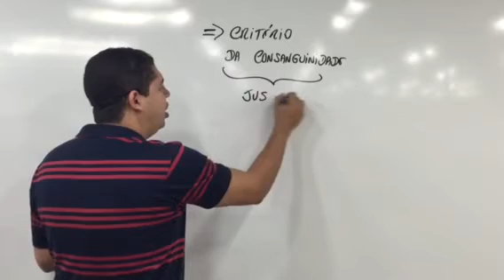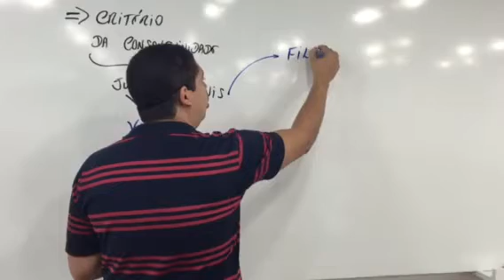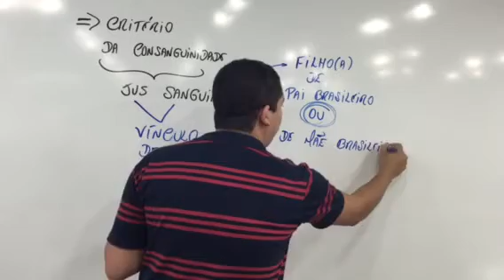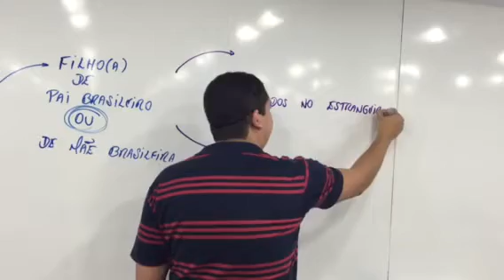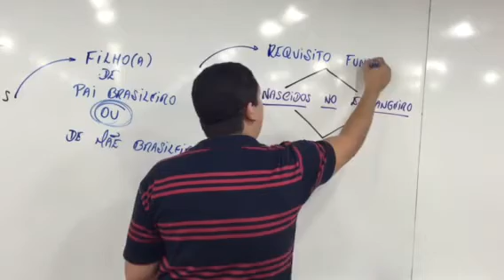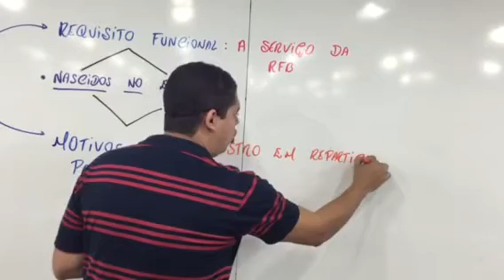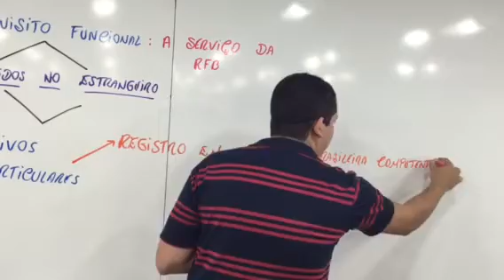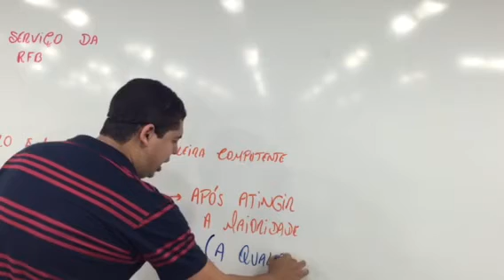Direitos da Nacionalidade - Prof. Alan Vinícius Hipóteses de aplicação do jus sanguinis!!! Assi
Direitos da Nacionalidade  - Prof. Alan Vinícius

Hipóteses de aplicação do jus sanguinis!!!

Assista a explicação - Prof. Alan Vinícius